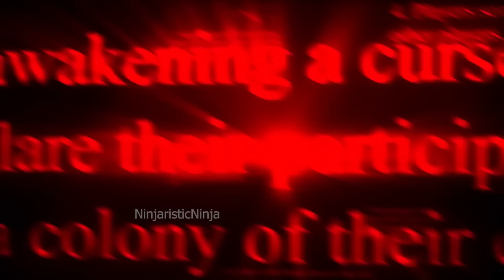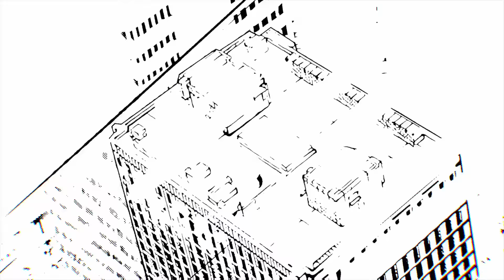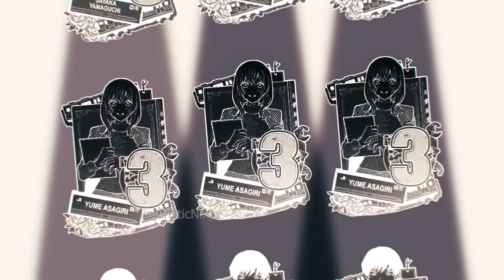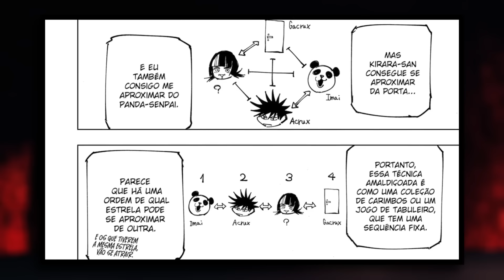Ranking Completo das 65 Técnicas de Jujutsu Kaisen! Qual é a Mais Forte ?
Neste vídeo, vamos explorar e rankear TODAS as 64 técnicas de Jujutsu Kaisen! Você já se perguntou qual é a técnica mais poderosa e qual maldição é a mais perigosa? Vamos responder a essas perguntas enquanto mergulhamos fundo no mundo de Jujutsu Kaisen, analisando cada técnica e colocando-as em um ranking, do mais fraco ao mais forte!

Com a popularidade crescente de Jujutsu Kaisen e batalhas épicas entre personagens como Yuji Itadori, Satoru Gojo e Sukuna, entender as técnicas inatas e a extensão de cada habilidade é fundamental para os fãs da série. Prepare-se para uma jornada detalhada e repleta de informações sobre técnicas secretas, habilidades poderosas e o que realmente define uma maldição invencível.

🔹 Comente abaixo qual técnica você acha que deveria ser a número 1!